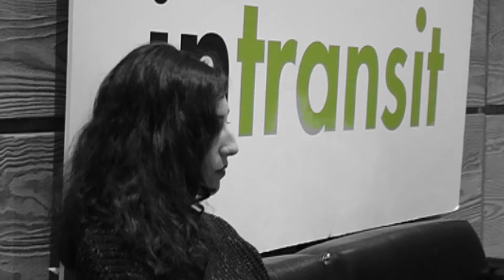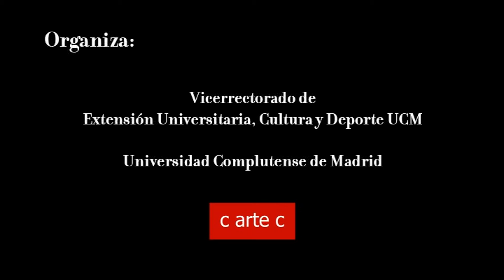Intransit 2015 - Sofía Montenegro